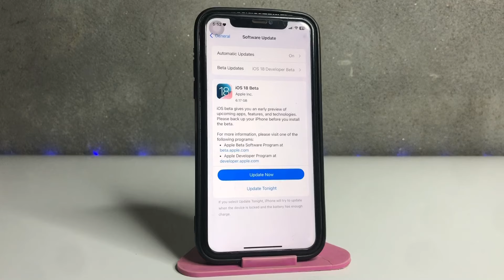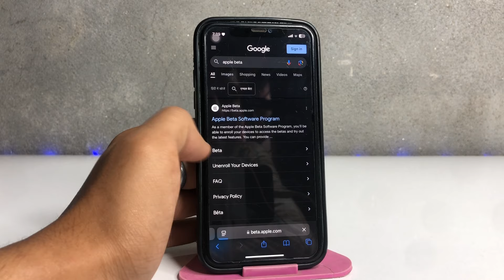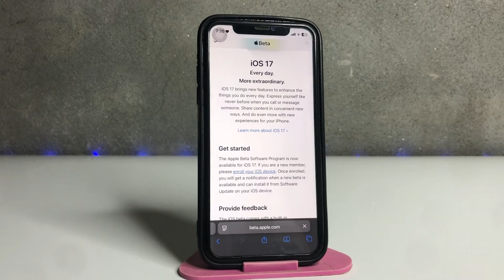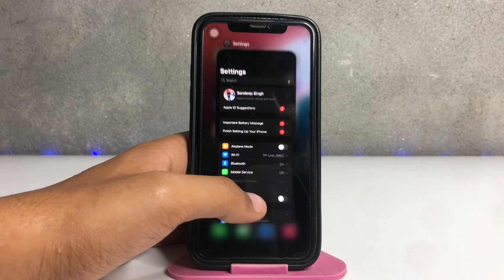iOS 18 Not Showing iPhone || How to install iOS 18 on any iPhone